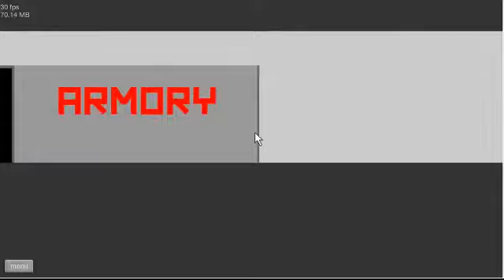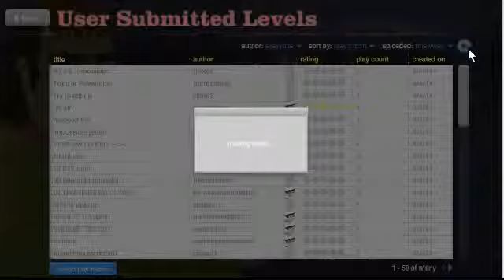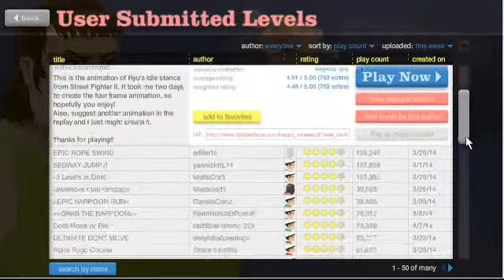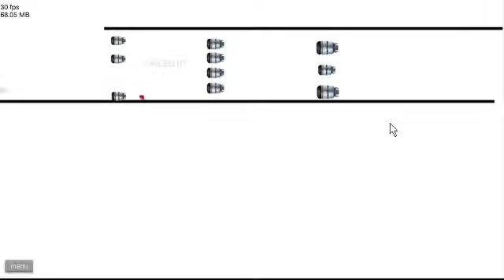Happy Wheels ep 9: INTERUPTIONS